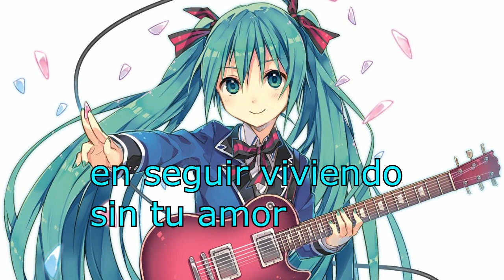Seguir viviendo sin tu amor - Spinneta - [Hatsune Miku cover]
Subtitulado para quienes no le entiende na